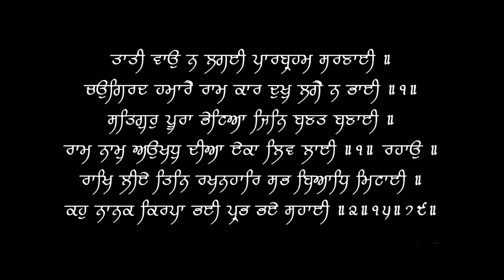Scientifically Correct Posture : Standing, Sitting & Sleeping | Dr.Education